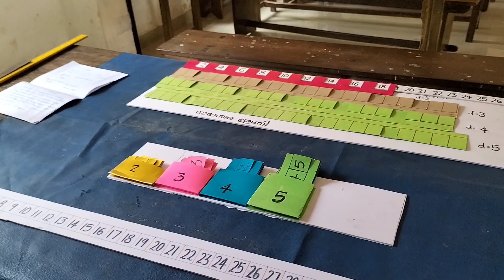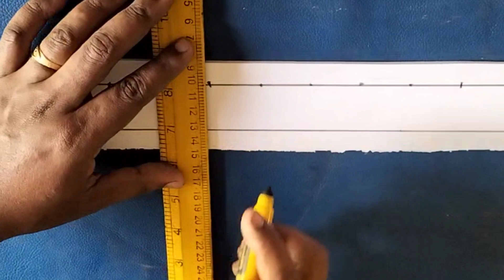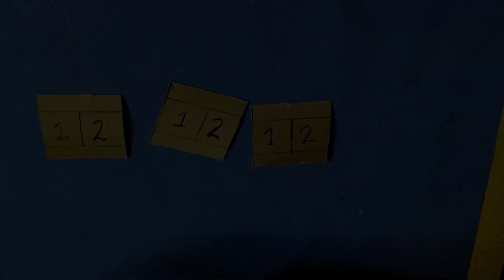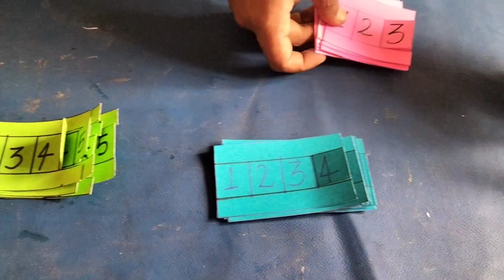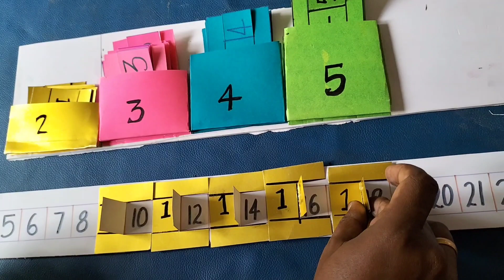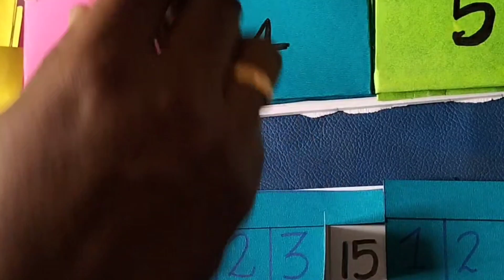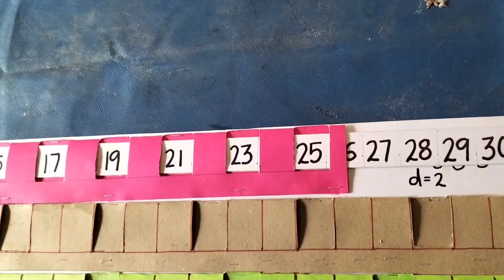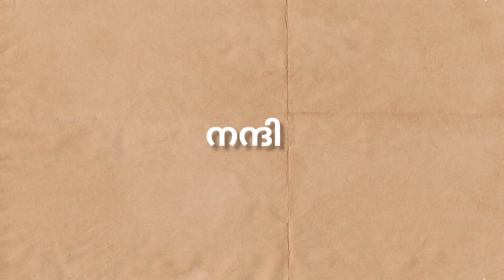Class 10 - Maths